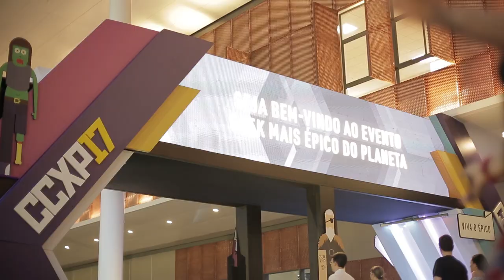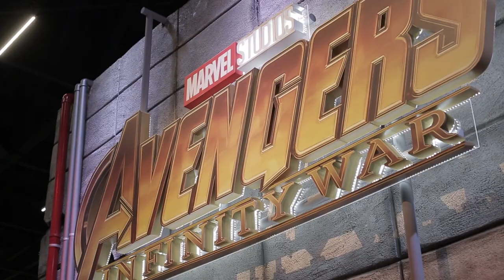Veja como foi a SpoilerNight